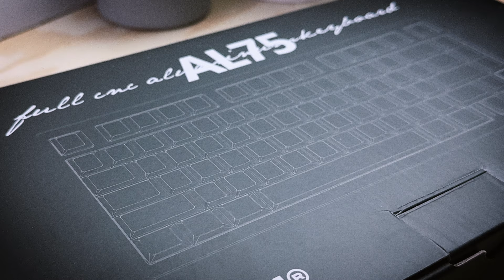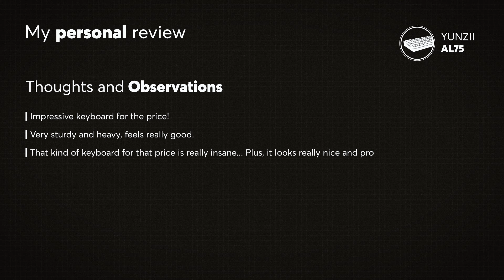YUNZII AL75 Gasket-Mounted Keyboard | Under $110 Aluminum Keyboard!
In this video, I'll unbox and review the YUNZII AL75 mechanical keyboard, providing a detailed examination of its design, construction, and sound tests. The AL75 is a gasket-mounted keyboard with a very well-built and sturdy aluminum case, great design, and smooth YUNZII Cocoa Cream v2 Linear switches! Really impressive keyboard under $110!

Thanks @YUNZIIKEYBOARD  for providing this keyboard! This was sent to me without any conditions. I can assure you that I will stay impartial in my videos and will always give my honest opinions in reviews and comments.

👉 Here's the link to the gears I used to make this video:
iPhone 14 Pro Max (amazon)
Cutting desk Deskmat

00:00 - Intro
00:04 - Unboxing
00:20 - Keyboard Presentation
00:41 - Keyboard Specs
00:48 - Packaging
00:58 - Outside the Keyboard
01:08 - Keyboard Dimensions
01:16 - Switches
01:31 - Keycaps
01:41 - RGB
01:53 - Typing Sound Test
02:46 - Single Key Sound Test
02:50 - Modifiers Sound Test
03:00 - Personal Review
03:17 - Final